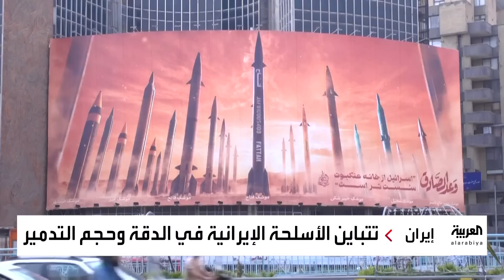تقديرات بامتلاك إيران 3 آلاف صاروخ بمقدورها الوصول إلى إسرائيل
وسط تباين في دقتها وقوة تدميرها.. تقديرات في الأوساط العسكرية بامتلاك إيران 3 آلاف صاروخ بمقدورها الوصول إلى
لمعرفة أحدث المستجدات.. عبر البث المباشر من هنا 👇
وبإمكانكم متابعة العربية على منصات التواصل